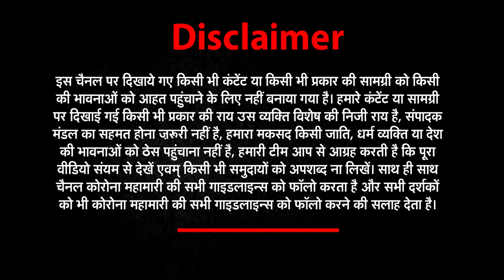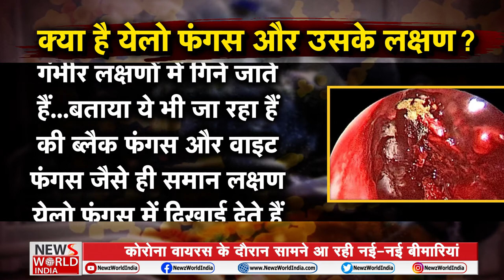UP: सावधान (Alert) अगर इस लक्षणों से जूझ रहे हैं आप तो हो सकते हैं 'येलो फंगस' का शिकार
NWINews NewsWorldIndia First Case Of Black, White & Yellow Fungus Infection Found In COVID Patient| NEWs World India
In Uttar Pradesh's Ghaziabad first case of a patient infected with Black, White, and Yellow Fungus have been found. The patient is undergoing treatment.

Uttar Pradesh: First Case Of Black, White & Yellow Fungus Infection Found In COVID Patient
A patient in Uttar Pradesh's Ghaziabad has been found infected with Black, White, and Yellow Fungus informed official on Monday. Dr. BP Tyagi, an ENT (Ear-Nose-Throat) specialist said that the patient was recently detected with Yellow Fungus while he was already suffering from Black and White fungal infection. Cases of White and Yellow fungus have been coming out recently while the country was already grappling with increasing Black Fungus cases. While talking about the patient, Dr. Tyagi informed ANI reporters that he is 45 years old and a resident of Sanjay Nagar.
Mucor septicus, yellow fungus, symptoms
The ENT specialist asserted that the symptoms of Mucor septicus (yellow fungus) are lethargy, reduced or loss of appetite, and weight loss. If not diagnosed on time, the symptoms turn severe with leakage of pus and slow healing of wounds, sunken eyes due to malnutrition and organ failure, and necrosis (a form of cell injury which results in the premature death of cells in living tissue).
Yellow Fungus
Dr. Tyagi pointed out that it is highly important to notice the symptoms as the fungal infection starts internally. This leads to delay in treatment making the disease fatal-like. Amphoteracin-B injection is the only cure for the disease, added Dr. Tyagi. While speaking further on the disease, doctor added that it is important to keep a check of humidity in the house as it is important.
Black fungus vs white fungus vs yellow fungus: Which is more dangerous and who is at risk?
According to experts, Yellow Fungus is more dangerous than both Black Fungus and White Fungus and they can cause death also in some cases, Amid the rising cases of Black Fungus infection in several states of India, a case of deadly Yellow Fungus infection has been reported from Ghaziabad in Uttar Pradesh. According to experts, Yellow Fungus is more dangerous than both Black Fungus and White Fungus. The infected patient is currently undergoing treatment at a hospital in Ghaziabad.
Few days ago, four cases of white fungus were reported in Patna, Bihar. White fungus is also more dangerous than black fungus and cause serious problems if left untreated.
Black fungus was recently announced as an epidemic by 29 states in India